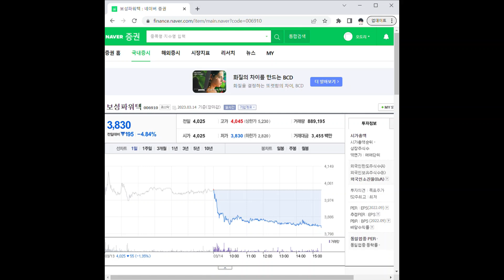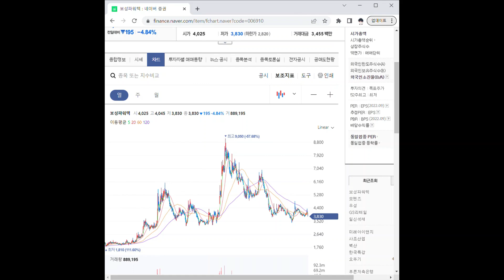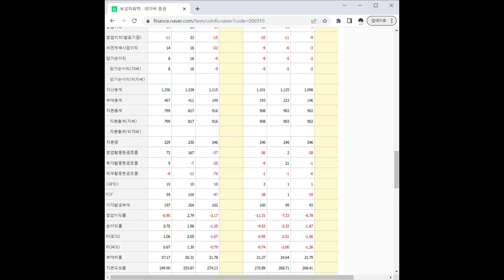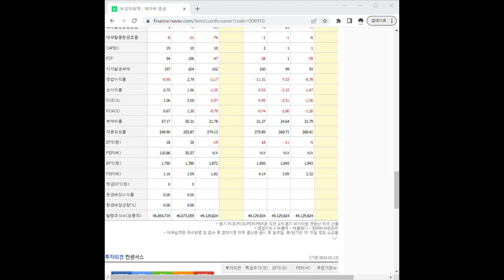006910보성파워텍 주가 전망 및 차트 분석